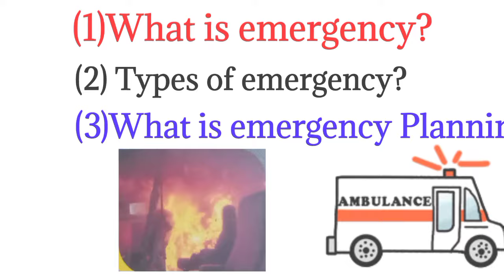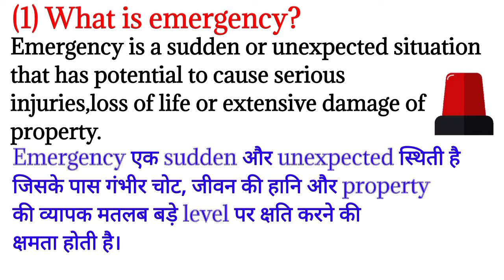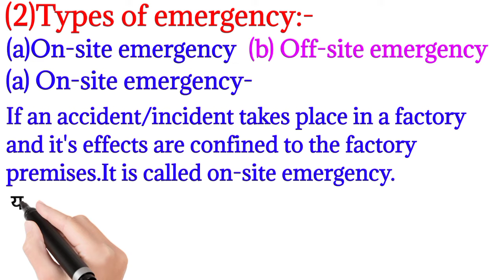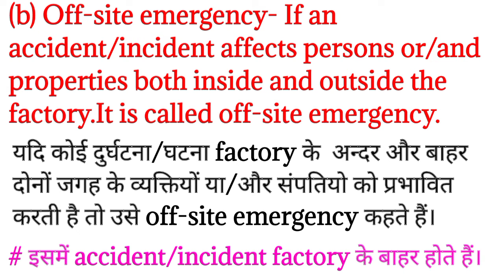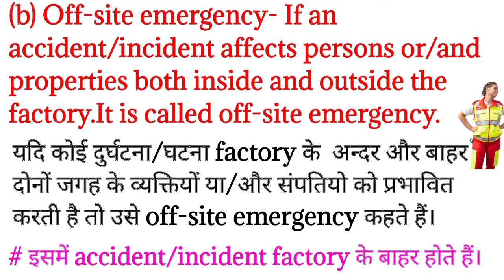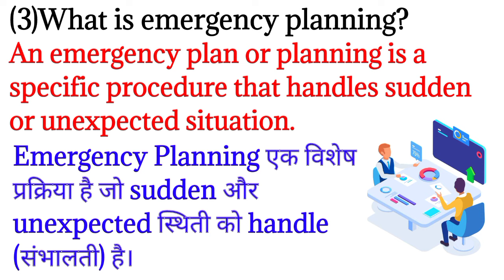Emergency planning & mitigation (Part-1)What is emergency and emergency planning. types of emergency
Hello Friends,Mai Vivek Sriwastav.
Yaha Safety and Fire + English Course ki Taiyari karai Jati hai.

Yah emergency planning and mitigation ka part-1 hai.